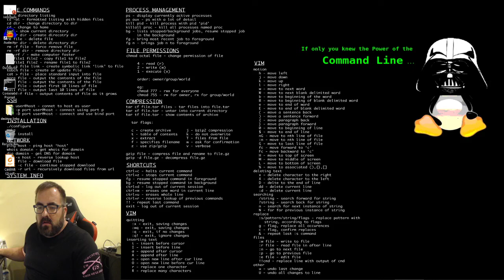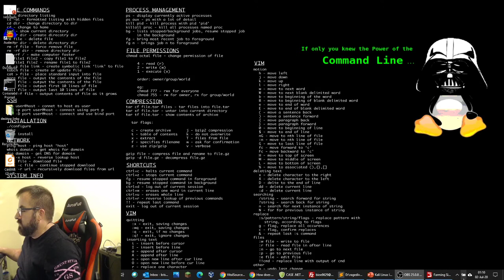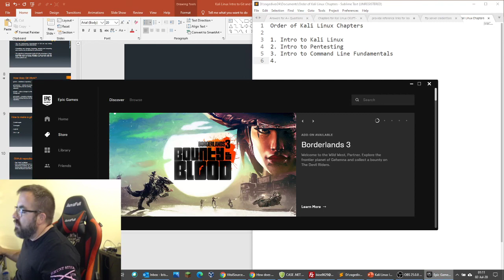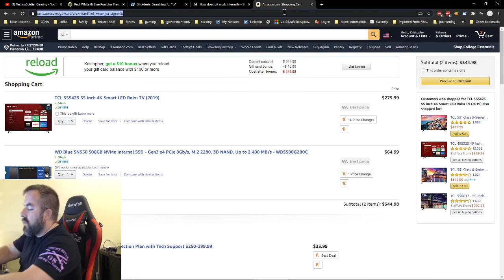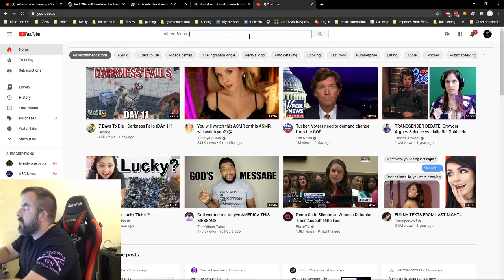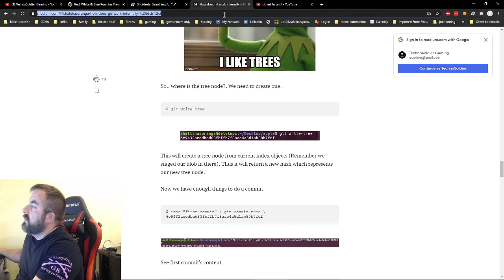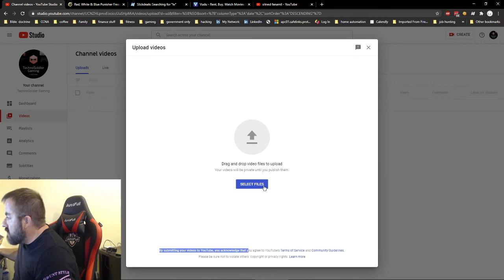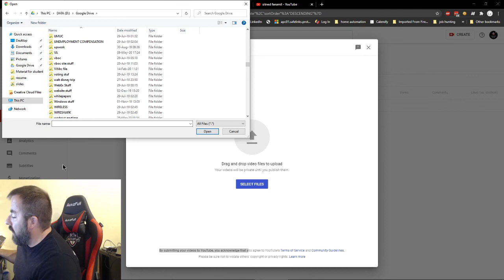Farming Simulator Episode 1.. Let's Farm.